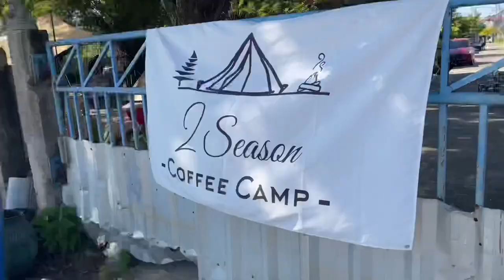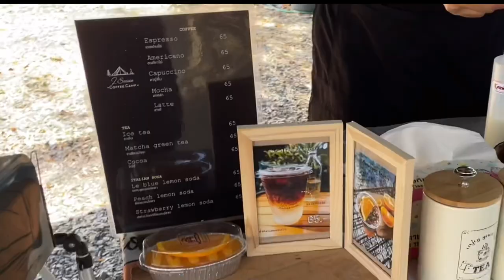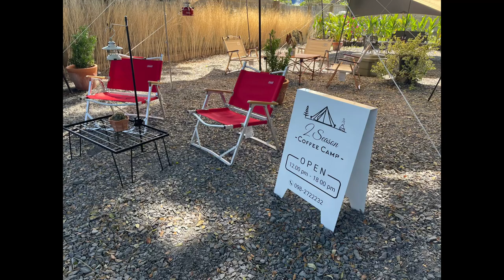cafe vlog #35 : 2 season coffee camp สโลว์บาร์สายแคมป์ปิ้งใต้ต้นก้ามปู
2 SEASON

         วันนี้ผมแอบมานอนหลับใต้ต้นก้ามปูต้นใหญ่ ยามบ่ายอ่อนๆ ที่มีลมพัดมาเย็นมาก ณ 2 Season​ Coffee​ Camp​ ในซอยเล็กๆ ที่แนะนำให้ลัดเลาะเข้ามาตามแผนที่ จะวิ่งมาจากปทุมธานีสายใหม่ หรือสายเก่าก็เข้ามาได้ทุกทางครับ

         ร้านกาแฟแนวแคมป์ปิ้งที่ใช้หม้อต้ม แค่ทางเข้าถ้ามาจากสายริมแม่น้ำต้องบอกเลยว่าเหมือนเข้าป่าไปแคมป์เลย 555 มุมนั่งพักจิบกาแฟมีเยอะ ถ่ายรูปสนุกไปอีก หรือจะมานั่งพักรับลม สงบๆ ก็ดีเลยครับ จะมาช่วงไหนก็ไม่ร้อนเลยเพราะต้นก้ามปูนี่ละครับ

        ร้านเปิด ศุกร์ เสาร์ อาทิตย์ 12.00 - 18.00 น. ครับ ว่างๆ ขับรถออกจากกรุงเทพมานิดเดียว ลองมาแวะนั่งพัก จิบกาแฟ ทานขนมที่นี่นะครับ เพลินดีครับ